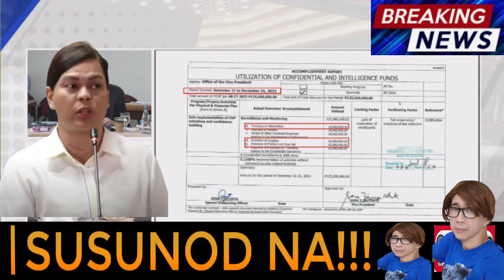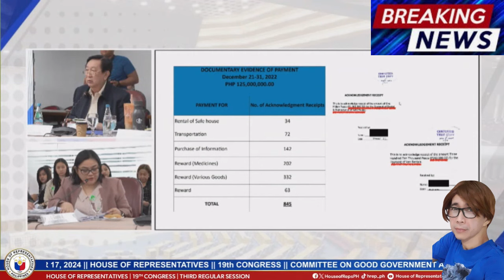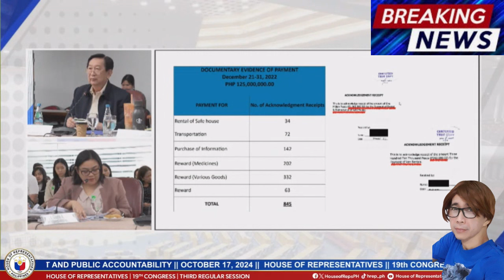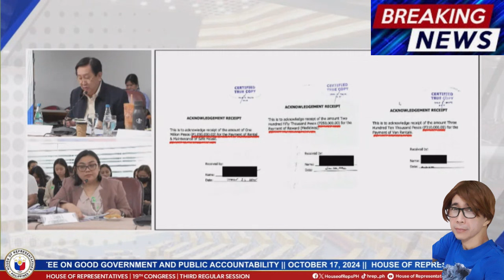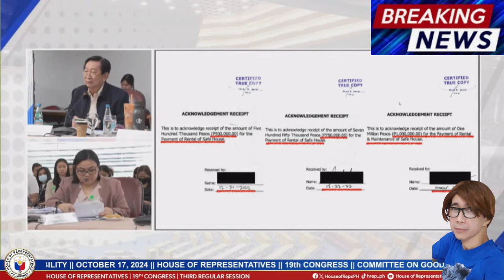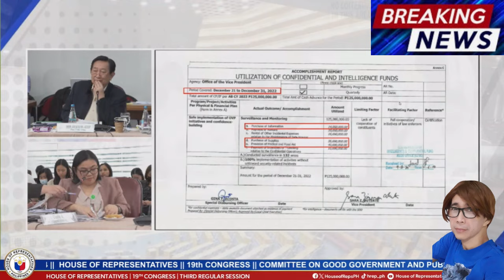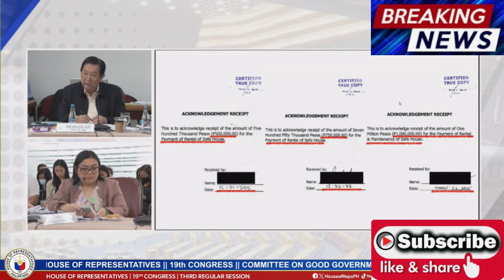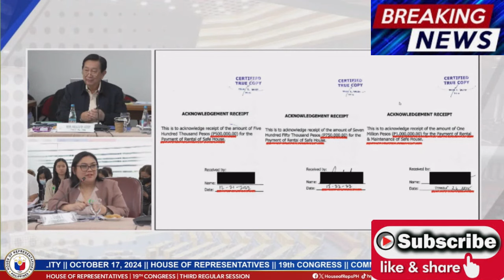𝐇𝐄𝐓𝐎 𝐍𝐀! 𝐕𝐏 𝐒𝐀𝐑𝐀 𝐂𝐎𝐍𝐅𝐈𝐃𝐄𝐍𝐓𝐈𝐀𝐋 𝐅𝐔𝐍𝐃 𝐈𝐍𝐕𝐄𝐒𝐓𝐈𝐆𝐀𝐓𝐈𝐎𝐍!!!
𝐂𝐎𝐍𝐆𝐑𝐄𝐒𝐒 𝐍𝐀𝐇𝐈𝐑𝐀𝐏𝐀𝐍 𝐒𝐀 𝐂𝐎𝐍𝐅𝐈𝐃𝐄𝐍𝐓𝐈𝐀𝐋 𝐅𝐔𝐍𝐃 𝐍𝐈 𝐕𝐏 𝐒𝐀𝐑𝐀𝐇!!!
Comedy Bar: May bayad ang tawa
You can use this content no copyright:
VPsara
Duterte Latest News